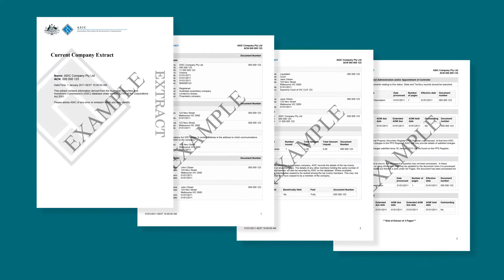How to download an ASIC Company Extract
How to download an ASIC Company Extract for a VCAT Products and Services application.

You can order an ASIC Company Extract from the ASIC website.

Don’t get the free summary, it does not contain the registered business address.

We’ll tell you how to get the correct ASIC Company Extract.

On the top right of the website, go to the section ‘Search ASIC Registers’.

In the dropdown, select ‘Organisation and Business Names’.

On the next field, enter the company name.

Select ‘Go’.

In the search results, select the company you are looking for.

Scroll down to the section ‘Company extract’ and select ‘Current
company information’.

Scroll down and select ‘Add to cart’.

Select ‘OK’.

Select ‘Checkout’.

Select ‘Pay now’.

You will receive a link to download the company extract in your email.

For more help with getting this extract, contact ASIC on 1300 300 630.